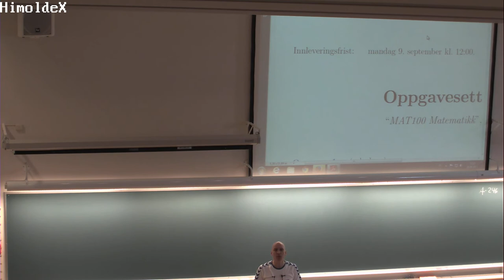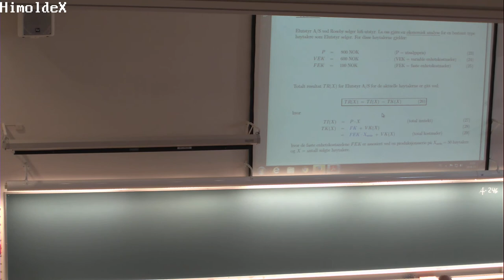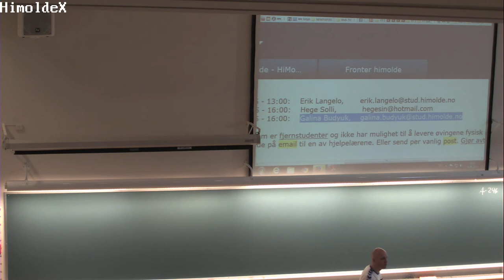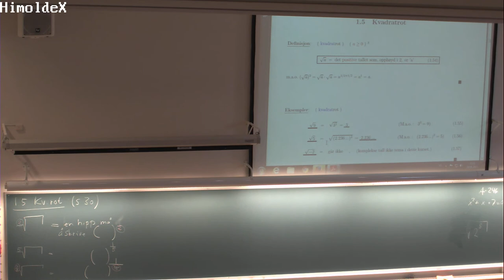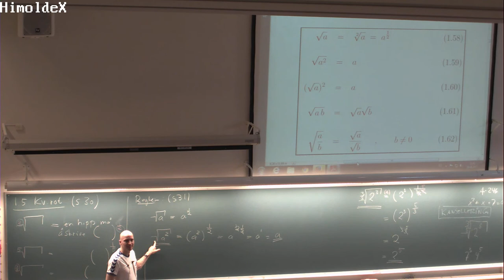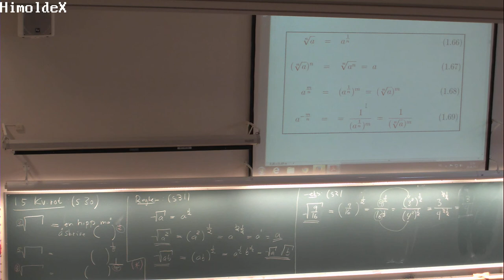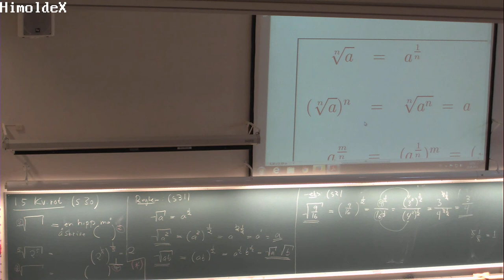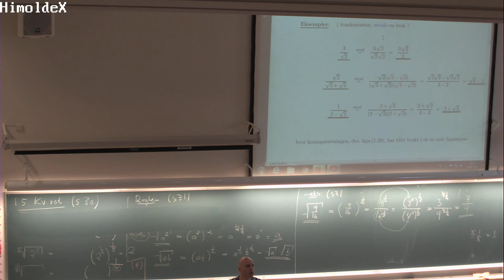105 Forelesning MAT100, (29. aug. 2013)